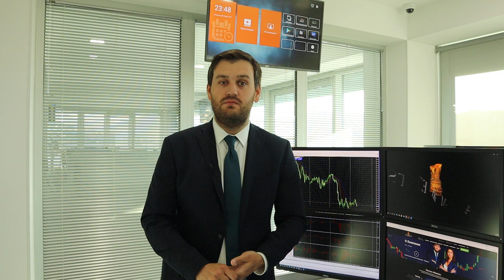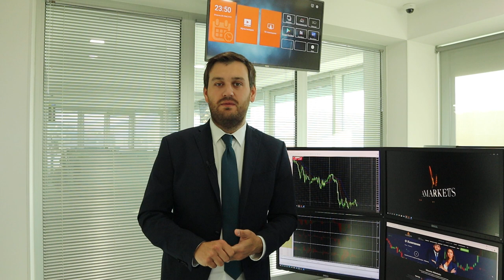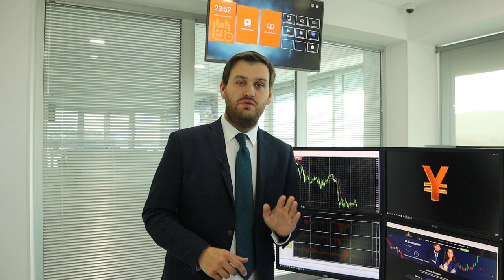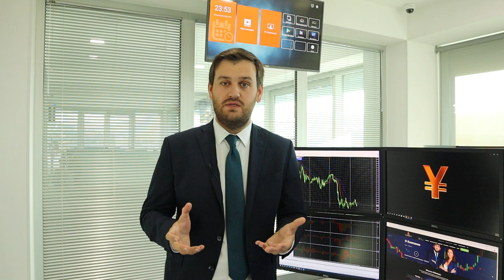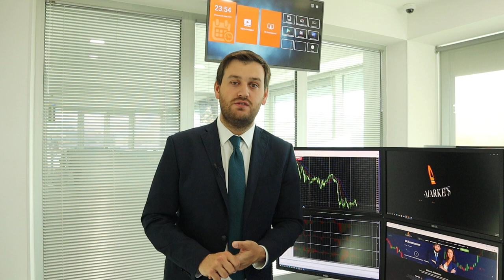Доллар: впереди новые минимумы! | AMarkets